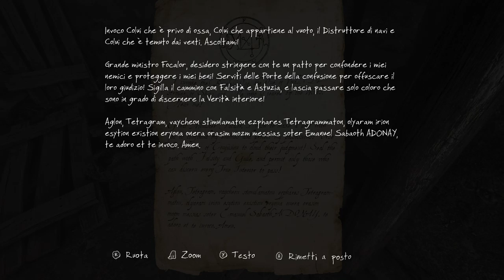The Vanishing Of Ethan Carter - Walkthrough ITA - Parte 3